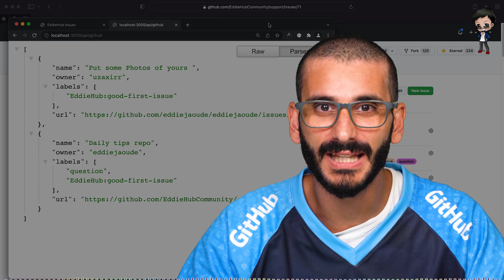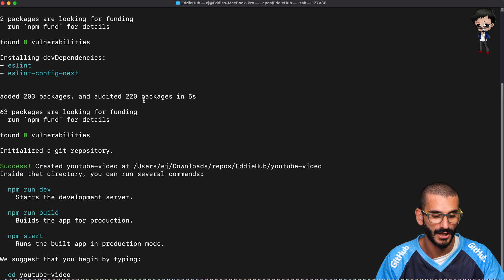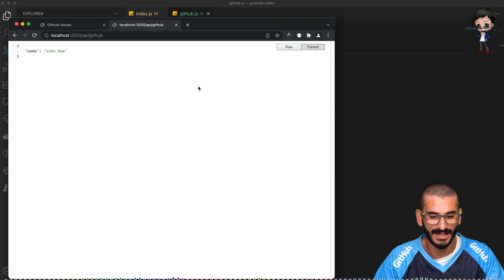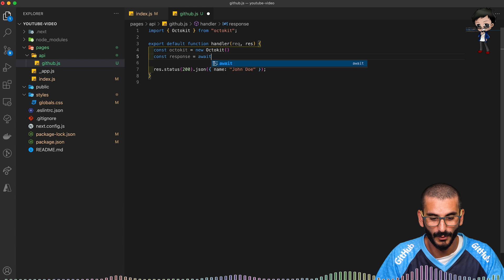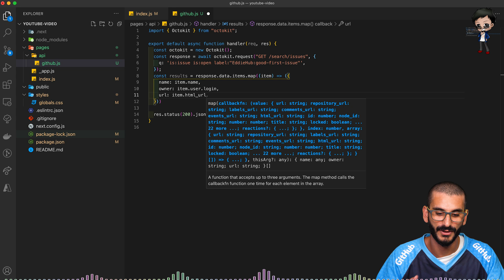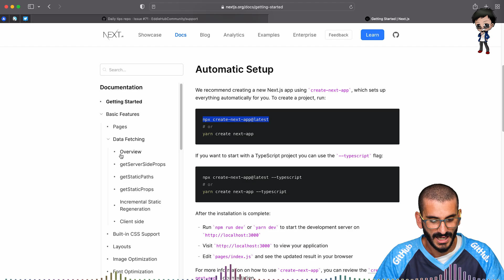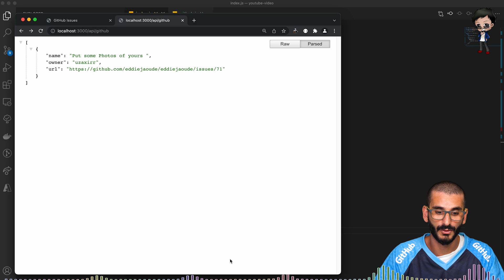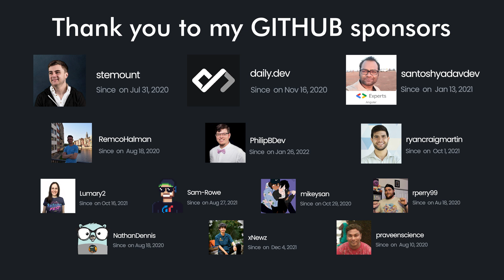Fullstack app with NextJS consuming 3rd party API data from GitHub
Search specific issues on GitHub and display them on a web page.